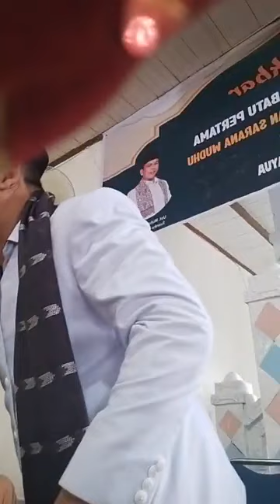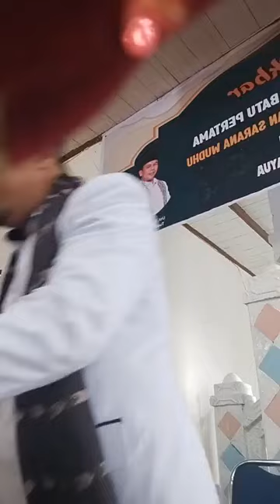Tausiah Agama Terbaru - Tuanku Bandaro Sati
Tuanku Raun ka Makam Ulams

Ceramahagamalucu
Tablikakbarterbaru
Ceramahtrendingterbaru
matikafir,
ustazdasadlatif

cedamah Tsblik akbar sigi,
Ceramahsuperlucu,
ceramah ustaz dasad latif,
Jawab Agama terbaru,
shortsyoutube,

tentraiblis,
Tanyajawabagamapilihan2022,
Tanya jawab agama lengkap,
tanya jawab agama padu,
tanya jawab agama terbaru,
tanya jawab agama pilihan,
Muhamad Arif tbs,
ustaz Abdul Somad,
ustaz Kariman Ibrahim,
ustaz Samsul debat,
ceramah pilihan terbaru,
ceramah Islam viral,
ustaz viral 2021,
ustaz habib riziq,
ustaz Ebit lew,
ustaz firdaus wong,
ceramah panduan lengkap,
belajar mengaji,
ustaz dermawan,
ustazah asma Harun,
ustazah nurbaiyah,
ceramah dimesjid,
ceramah disurau,
kuliah Agama Islam,
kuliah agama lengkap,
Buya jali saudana,
tuanku Bandaro sati
ceramah siaran langsung,
ceramah agama di tv,
tanyalah ustaz,
maulid nabi,
maulud nabi Muhamad ,
maulud rasul,
kuliah ramadhan,
berbuka puasa,
rumah terbuka,
sholawat nabi,
sholawat nabi merdu,
azan dimasjid,
Azan berkumandang,
bantuan mesjid,
gotong royong dimasjid,
baitumal wilayah persekutuan,
golongan hasnaf,
membaca Alquran,
bacaan Alquran,
tablik akbar terbaru,
tablik akbar pilihan,
ceramah ustaz,
ceramah ustazah,
soal jawab agama padu,
soal jawab agama lengkap,
soal jawab agama terbaru,
soal jawab Agama pilihan,
soal jawab Agam 2022,
tanya jawab agama 2022,
ceramah agama Islam,
ceramah agama lengkap,
ceramah Agama padu,
ceramah agama pilihan terbaru,
ceramah agama pilihan 2022,
kulyah agama,
kulyyah agama Islam,
kuliah agama lengkap,
kulyah agama pilihan,
kuliah Maghrib,
kuliah subuh,
ceramah agama UAI,
Ceramah ustaz,
siaran langsung agama Islam,
life ustaz,
ceramah ustaz Abdul Somad,
ustaz viral terbaru,
ceramah viral 2022,
ustaz kariman Ibrahim,
ustaz Samsul debat,
Nik Aziz nik mata,
ceramah shorts,
ceramah pendek,
video ceramah,
video pendek,
ceramah padu dan lengkap,
Muhamad Arif TBS,
ustaz viral malaysia,
ustaz viral Indonesia,
ustaz viral pekan baru,
ustaz viral ceramah,
ceramah ustaz Brunai,
ceramah ustaz Singapura,
ceramah ustaz India,
ceramah ustaz Pakistan,
ceramah ustaz jowo,
ceramah ustaz Makasar,
ceramah ustaz Bugis,
ceramah ustaz Minang,3
ceramah ustaz Bom bom,
ceramah ustaz Arab Saudi,
ceramah ustaz Mesir,
Tahfiz darul Furqan,
tahfiz Guntur,
Tahfiz Jawa timur,
Ma'had Tahfiz,
ustaz Abdul Somad Singapura,
dasad latif ceramah kondang,
 ustaz sulawasi,
ceramah makasar,
ceramah bugis viral,
ceramah ustaz paling lucu,
ceramah lucu ngakak,
ceramah paling lucu,
ceramah paling lucu bangat,
ceramah super lucu banget,
ceramah lucu ustaz dasad latif,
ustaz viral 2022,
ceramah viral terbaru,
ceramah viral terkini,
ustaz terbaru viral,
buya dasad latif,
ceramah disingapura,
ceramah dimalaysia,
ceramah di jawa,
ceramah di sumatera,
ceramah dibrunai,
ceramah dimedan,
ceramah dipekan baru,
cetamah dikalimantan,
ceramah di makasar,
ceramah gorontalo,
ceramah di papua,
ceramah distadion,
ceramah di tv,,
ceramah youtube,
ceramah minang,
ceramah terengganu,
ceramah kedah,
ceramah kuala lumpur,
cedamah pulau pinang,
ceramah tv,
ceramah tvone,
ceramah ustaz singapura,
ceramah ustazah hoki,
ceramah ustazah asma harun,
ceramah ustazah nurbaiyah,
ustazah viral,
ceramah tiktok ustazah,
ceramah ustaz tv1,
kulyah maghrib,
tuanku bandaro sati,
ceramah tuanku channel,
ceramah terbaru 2022,
ceramah trending,
ceramah tiktok,
ceramah pilihan,
tablik akbar dasad Latif,
mati kafir,
jangan minum haram,
makanan haram,
tausiah Pariaman,
tausiah Tawau Sabah Malaysia,
ceramah udl Tawau,
ceramah Gorontalo,
ceramah Kalimantan,
ceramah ustaz antara bangsa,tablik akbar Indonesia,
tablik akbar tuanku bandaro sati,
belajar mengaji,
pusat ilmu agama,
sumber ilmu agama,
Alif bas taa,
ustaz viral 2022,
ustaz trending,
ustaz tiktok,

sumberlink _Rahmaniati
lokasi Maninjau Agam